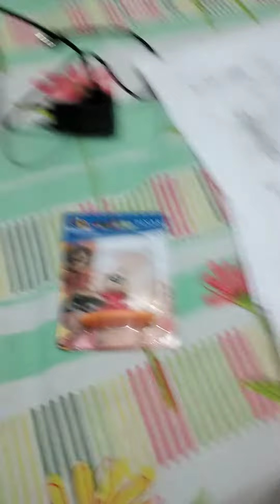abrindo o zezé e walle